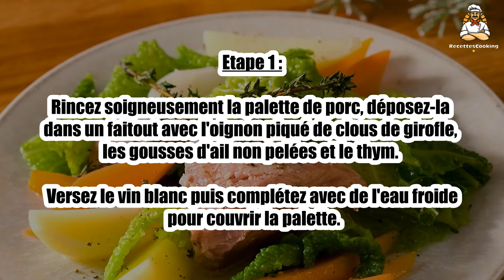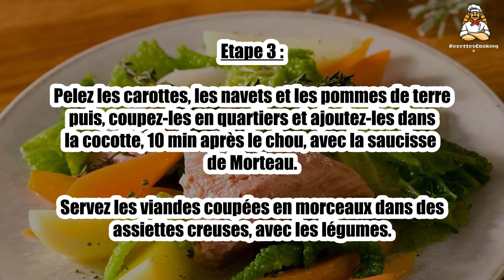🥘 Potée Savoyarde – Un Plat Réconfortant et Plein de Saveurs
La potée savoyarde est un plat montagnard traditionnel, riche en saveurs et en réconfort, où la viande, les légumes et les pommes de terre mijotent lentement pour un résultat savoureux. 🥘🥔 Un plat idéal pour les journées froides, parfait pour un repas copieux en famille ou entre amis. Suivez notre recette pour découvrir cette spécialité savoyarde !